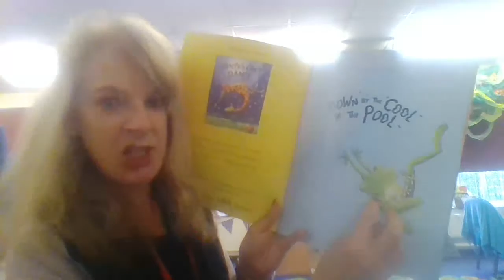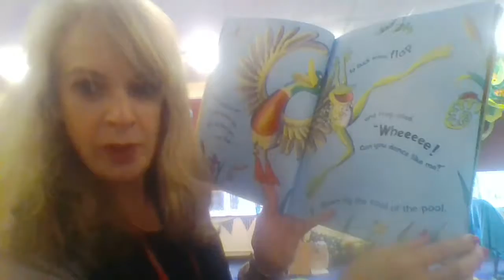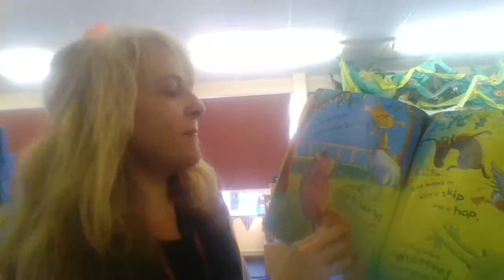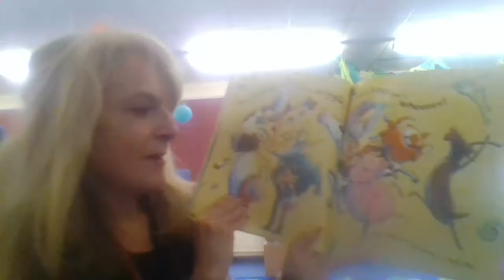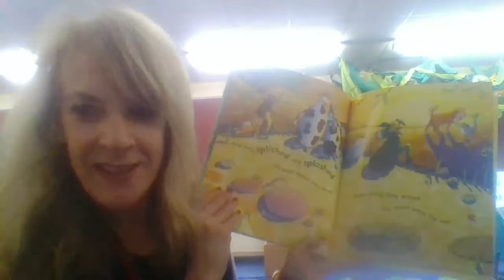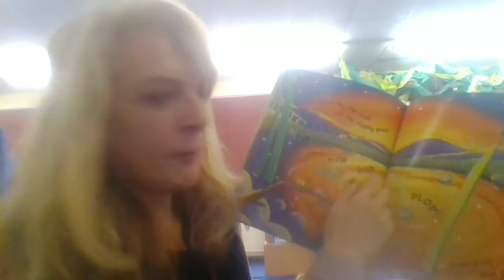Nursery- Down by the Cool of the Pool